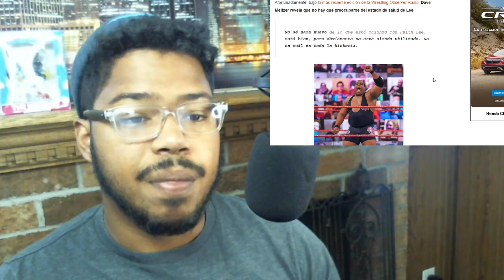DONDE ESTA KEITH LEE?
Sólo cuatro combates en 2021, el último de ellos hace tres meses, es el extraño bagaje de la Superestrella de Raw, de la que conocemos una crucial aclaración.

En marzo, varios reportes calificaban la situación de Keith Lee en WWE de completo misterio, ante la rotunda evidencia de que algo estaba sucediendo con el gladiador que ni él ni la empresa querían revelar. Y más bruma se añadió cuando por entonces, el «Limitless» hizo este comentario vía Twitter.

I hear many of you. I see many of the messages. One day, I will explain it all for the ones true to me.

For now, know that I more than appreciate the continued support.

And WHEN I return, it will be filled with all the love I have for those that represent this LEEGION

— Relentless Lee (@RealKeithLee) March 18, 2021
«Escucho a muchos de ustedes. Veo muchos de los mensajes. Un día, se lo explicaré a todos los que han sido verdaderamente leales a mí. Por ahora, sepan que agradezco más que cualquier otra cosa el apoyo continuo. Y CUANDO regrese, estaré lleno de todo el amor que tengo por aquellos que representan esta LEGIÓN».

¿Problemas de salud? El coronavirus supone una respuesta muy socorrida en esta época cada vez que un luchador se ausenta de las pantallas, y esta respuesta ha estado rondando entre la comunidad luchística de internet, que el martes y ayer asistió de nuevo a otros crípticos tuit del ex Campeón NXT.

Today is a day that can and will define the future. The wheels can have motion and move forward….or…. they can stop completely.

……Make your wheels turn. Accept no substitute.

— Relentless Lee (@RealKeithLee) May 11, 2021

«Hoy es el día que puede y definirá el futuro. Las ruedas pueden moverse y seguir adelante… o… pueden detenerse completamente.

«…… Hagan girar sus ruedas. No acepten imitaciones».

► Los problemas de Keith Lee sólo son con WWE
Afortunadamente, bajo la más reciente edición de la Wrestling Observer Radio, Dave Meltzer revela que no hay que preocuparse del estado de salud de Lee.

No sé nada nuevo de lo que está pasando con Keith Lee. Está bien, pero obviamente no está siendo utilizado. No sé cuál es toda la historia.

Importante apunte sobre el estatus de Keith Lee
WWE

Puede que una baja por enfermedad fuera la causante de su prolongada ausencia, pero en lo respectivo a día de hoy, este tema ya no es el motivo de su desuso en la programación. Veremos qué sucede tras WrestleMania Backlash, porque el Campeonato WWE tendría a un gran contendiente en Lee.

TAGS IGNORAR